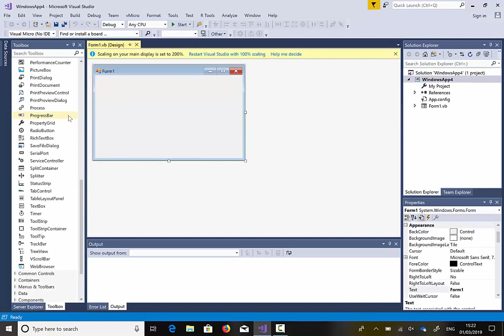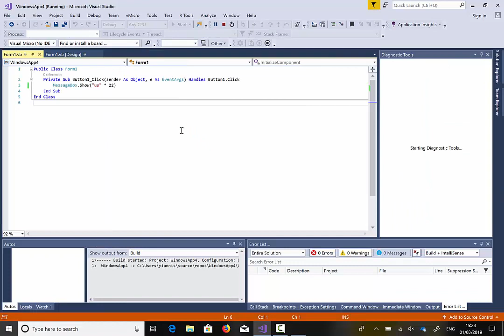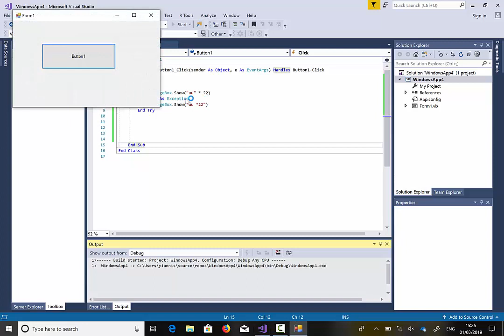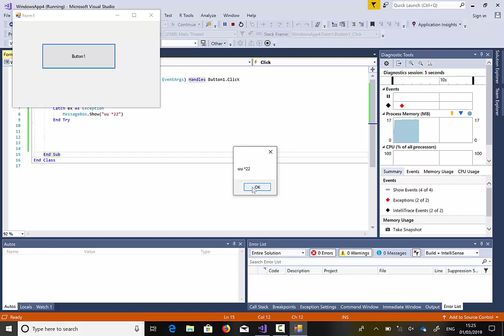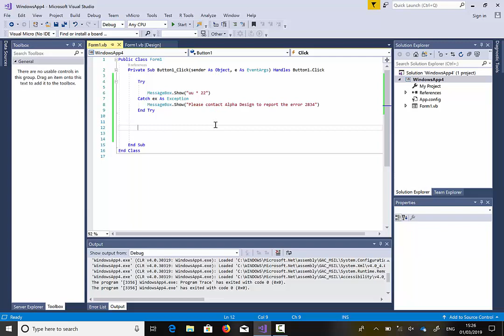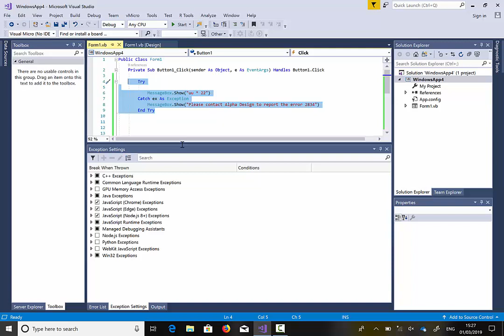Exceptions in Visual Basic Explained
VB Exceptions